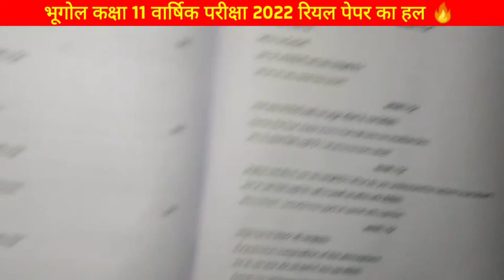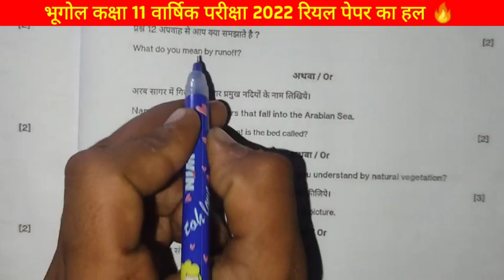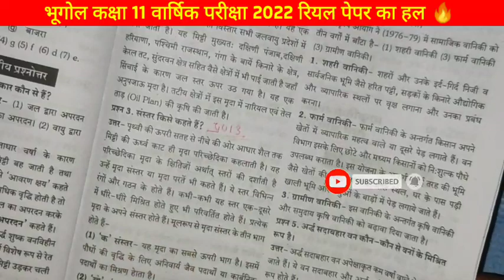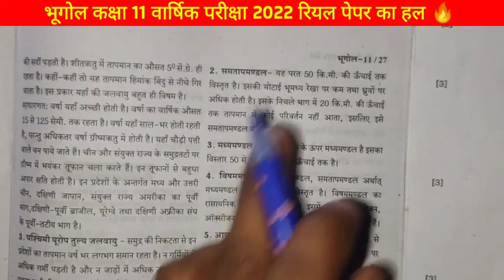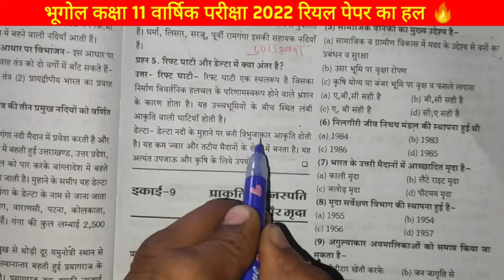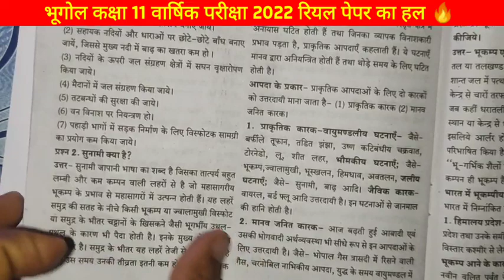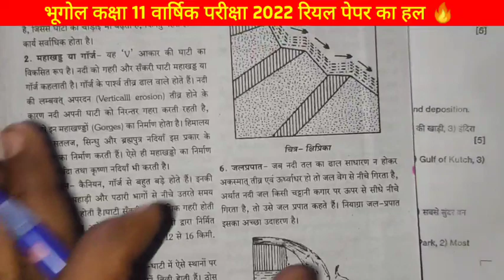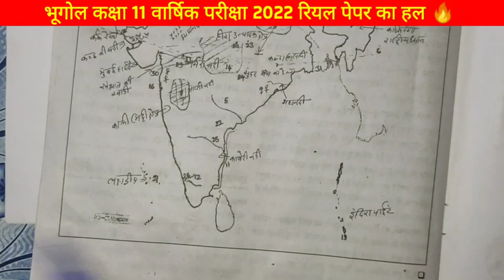🤗bhugol ka 100℅ real 🥳 leaked paper 11th class 2022 solved set a| class 11th geography paper 2022🔥